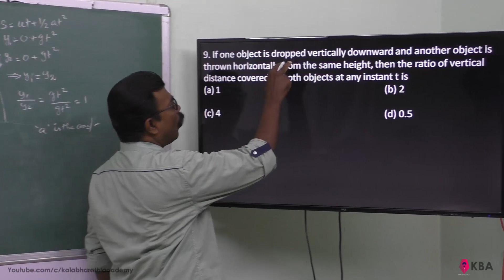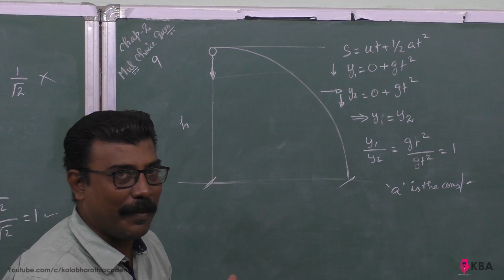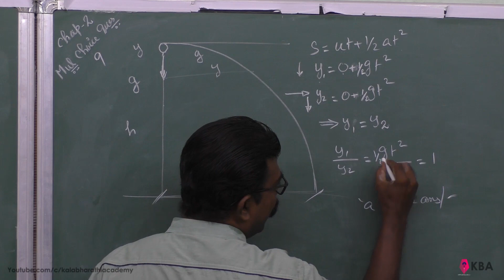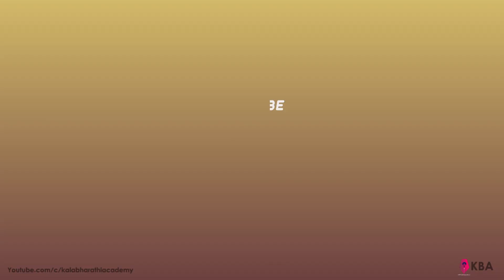50.Physics | Kinematics | Multiple Choice Question 9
If one object is dropped vertically downward and another object is thrown horizontally from the same height, then the ratio of vertical distance covered by both objects at any instant t is
1                                                                         (b) 2